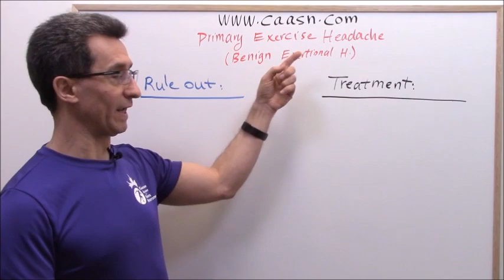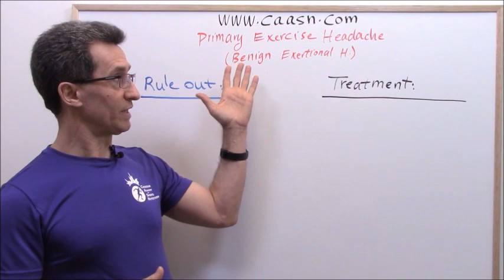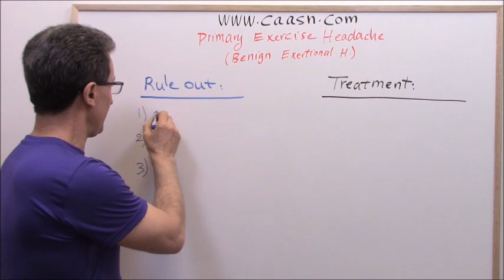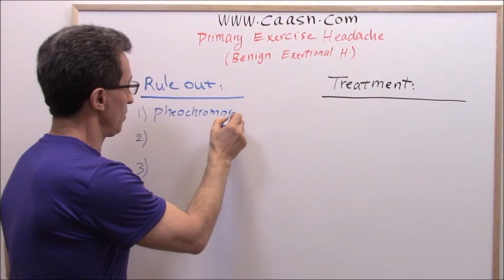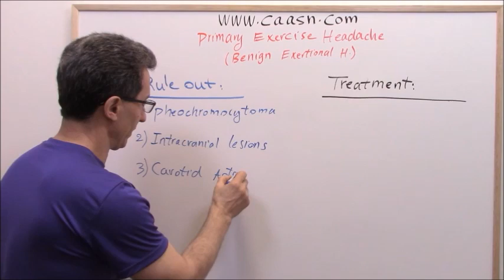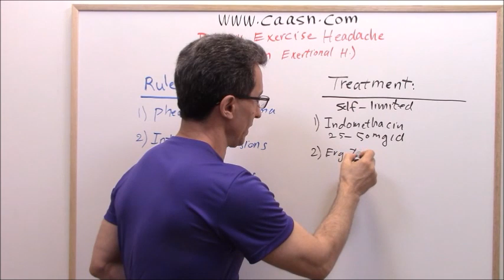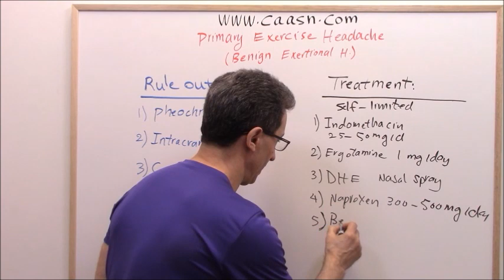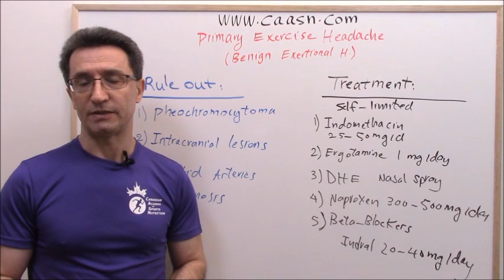Primary Exercise Headache (by Abazar Habibinia, MD, Director of The CAASN)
Primary Exercise Headache:
Also known as "benign exertional headache" and "exercise-induced headache", primary exercise headache is seen during or after exercise.